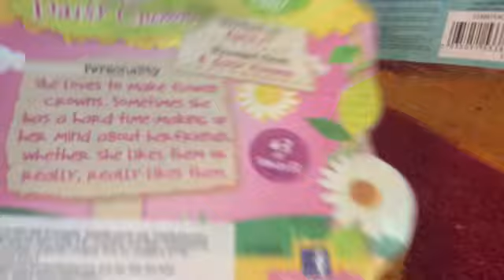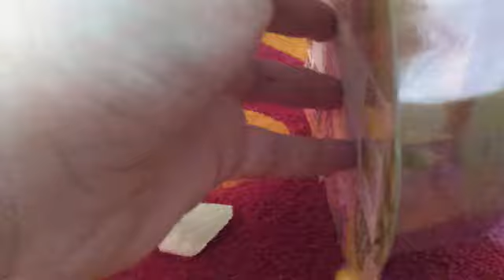Unboxing Mini Lala Lopsy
YAY😇